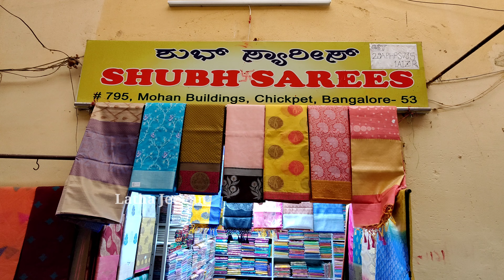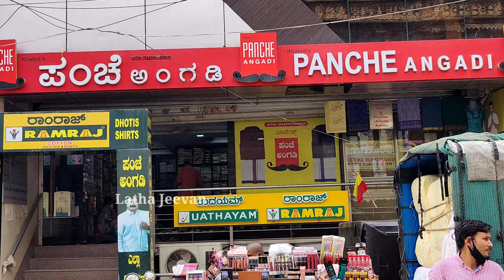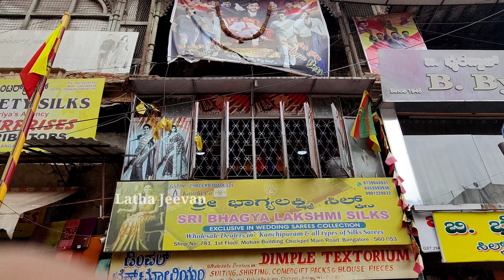Chickpet Bangalore Wholesale Border Sarees/Raw Silk Sarees | Courier available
Shop Address:
Shubh Sarees
no 795, Mohan Building